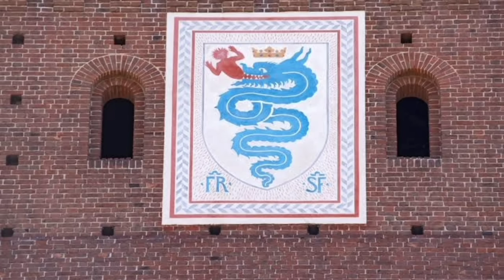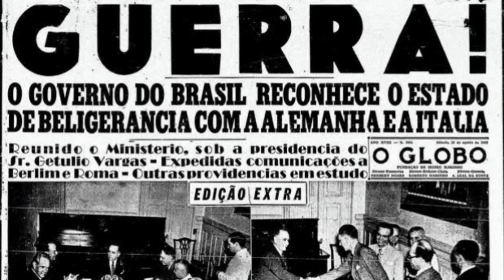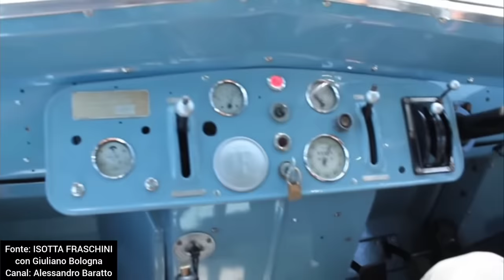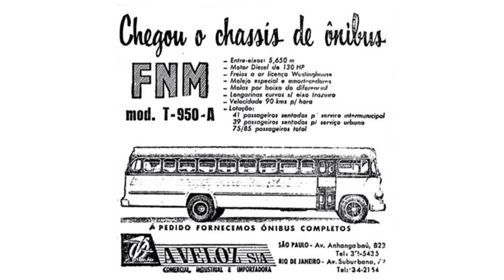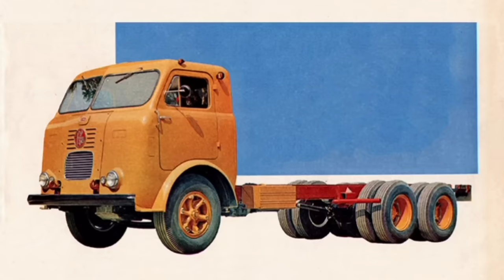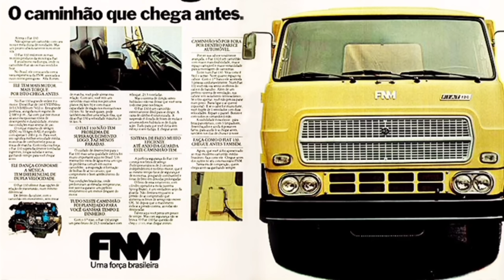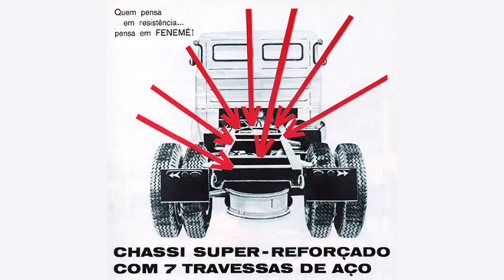A INCRÍVEL história dos CAMINHÕES FENEMÊ (FNM)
Os caminhões da FNM, também conhecidos por Fenemê, são famosos por serem lentos e ter câmbio de operação complicada, mas em compensação são famosos por seu ronco grave característico e sua valentia para o transporte de cargas pesadas!

O conjunto mecânico muito robusto tornou os caminhões da FNM, sigla para Fábrica Nacional de Motores, em verdadeiras lendas das estradas sendo conhecidos por sua disposição para transporte de cargas por estradas pouco amistosas dos anos 50 a 70, quando eles foram produzidos.

Ao contrário do que muitos pensam, os caminhões Fenemê tinham muitas soluções modernas como carcaça do câmbio e motor todo em alumínio, além de cabeçote com fluxo cruzado e freios a ar.

Conheçam nesse vídeo a origem e a história do imponente e famoso caminhão, que foi o primeiro fabricado em série no Brasil!